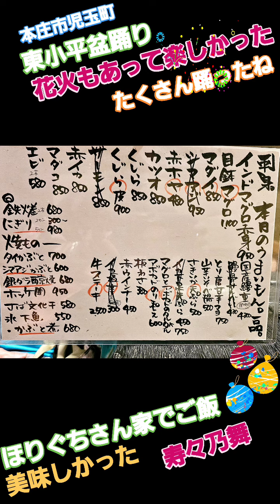東小平盆踊り 花火 楽しい ほりぐち 美味 寿々乃舞 児玉郡市 ほんじょうFMパーソナリティ 美里町観光大使 非公認本庄児玉郡市PRアンバサダー パラリンピック 聖火ランナー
８月１４日 ( 水 )

夕方から児玉町へ・・・
東小平盆踊りへ行ってきました‼️

今年は月も見えて雨も降らずに
集まった方々も多くて
とても賑わいましたぁ～😉👍️🎶
何年も続けて行ってると
子どもたちから大人の方々まで
みんな名前で呼んでくれて～
お声がけたくさん頂いて～
とても嬉しかったです😃🎆

盆踊りずっと踊っちゃいましたぁ～😉👍️🎶

花火もめちゃくちゃ綺麗だったなぁ～🎆

お食事処心喜 さんの唐揚げ～
めっちゃ美味しかったぁ～👋😉💓
かき氷🍧とポップコーン🍿
無料のを頂いて
水分補給させて貰いましたぁ～

皆様‼️
ありがとうございましたぁ～🙇‍♀️

終わってから７人で、ほりぐちさん家へ・・・
久しぶりに行けて嬉しかったなぁ～😉👍️🎶
マスター誕生日でヤスオさんの紅茶のブルーベリーシフォンケーキ🎂
でハッピーバースデー🎁🎂🎉
私たちも食べられて嬉しい🎵😍🎵

ヤスオのシフォンケーキ😃
１個２５０円ホール２５００円で、絶対販売できるな‼️
限定販売したいくらい美味しい😋🍴💕

いっぱいお話出来ましたねぇ～😉👍️🎶